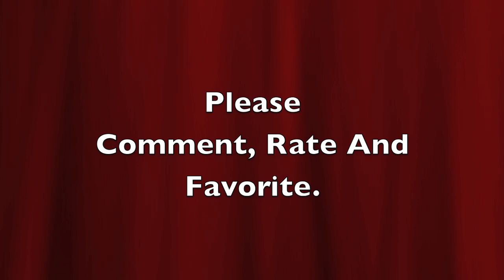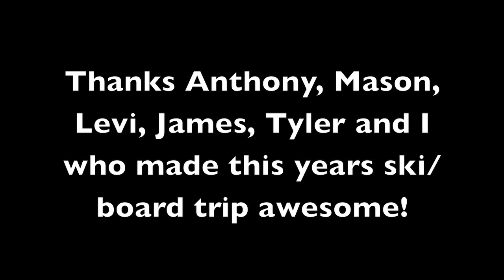Mission Ridge Saskatchewan 2010 Trip- OFFICIAL.